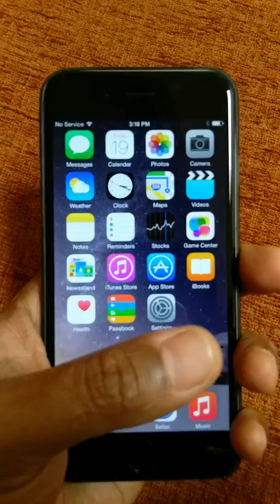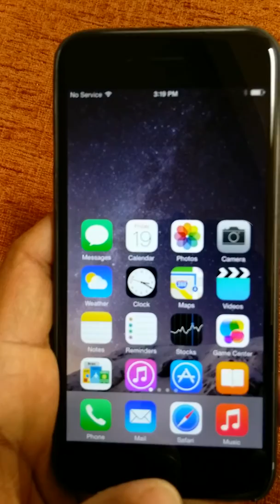iPhone 6 reachability mode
How does the reachability mode work in iPhone 6?